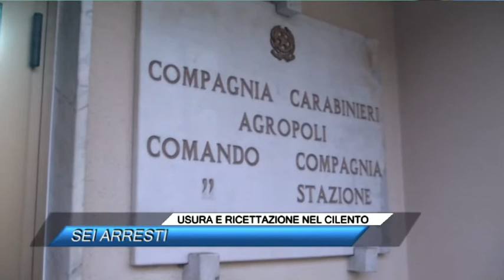USURA E RICETTAZIONE NEL CILENTO, SEI ARRESTI